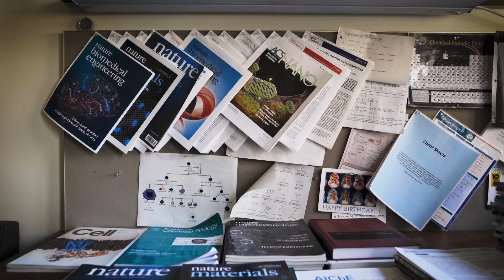Mikhail G. Shapiro: 2019 Vilcek Prize for Creative Promise in Biomedical Science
Mikhail G. Shapiro is awarded the 2019 Vilcek Prize for Creative Promise in Biomedical Science for developing tools based on sound waves and magnetic fields, allowing for an unprecedented range of high-resolution, noninvasive imaging and control of cells in living organisms.

Dr. Shapiro developed a new class of noninvasive imaging tools to visualize molecules and structures in living organisms at high resolution. Dr. Shapiro fashioned sensors allowing magnetic resonance imaging to visualize clinically relevant molecules, like dopamine, which play a role in various brain disorders. Then, he coopted structures known as gas vesicles, a biological feature in certain bacteria, to serve as ultrasound sensors; Dr. Shapiro also demonstrated that these and other biomolecules could be used to monitor and manipulate genetically engineered microbes, allowing for their greater potential as therapeutic drugs. Dr. Shapiro was born in Russia (then the Soviet Union), and is a professor of chemical engineering at the California Institute of Technology.

The Creative Promise Prize includes a $50,000 unrestricted cash award. For more information about Dr. Shapiro and the Vilcek Prizes,